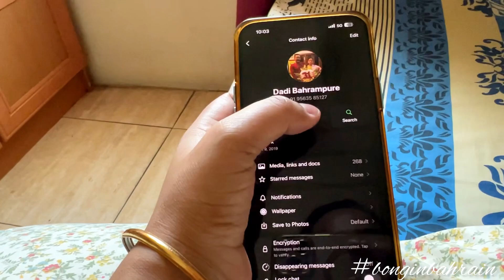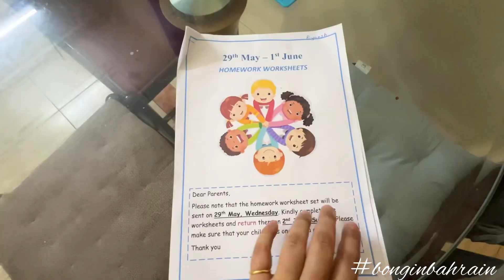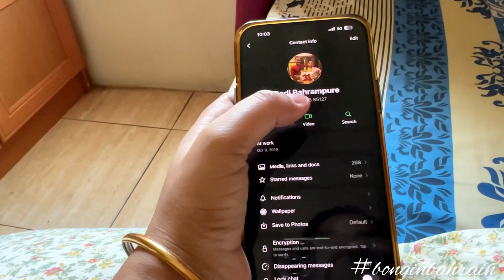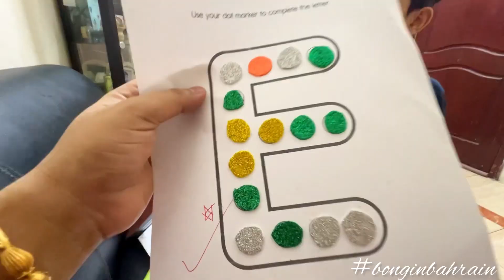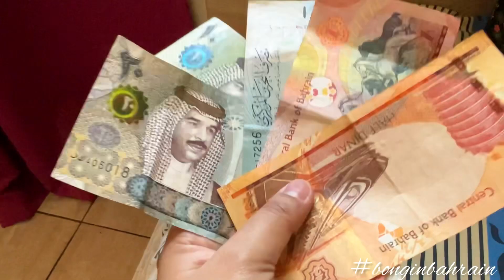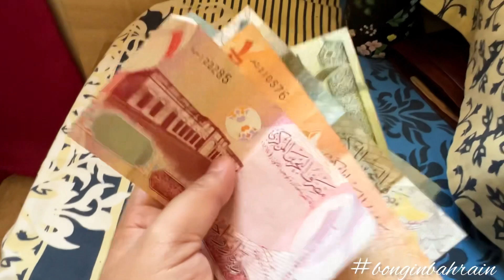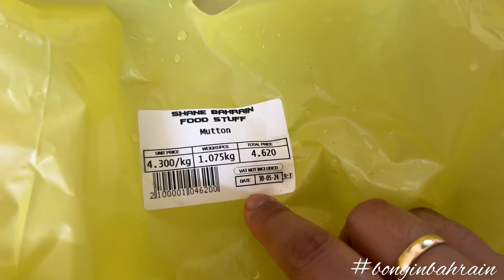এ বছর যে এই জিনিসটা এত তারাতারি Bahrain-এ পাবো ভাবিনি🥰॥Share করলাম Bahrain Currency কে কী বলে?